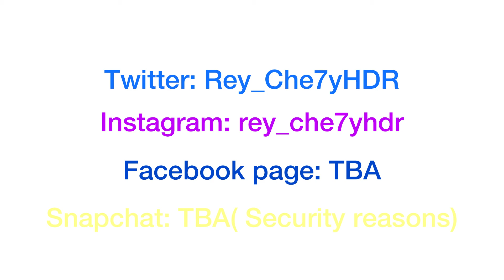Pro tip for Vlog video.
Hola chicos, I’m gonna share some tips for film my vlog video. I didn’t added music música cristiana en español due to copyright of this video, and I don’t to get demonetization. Anyways I hope you’re enjoy!